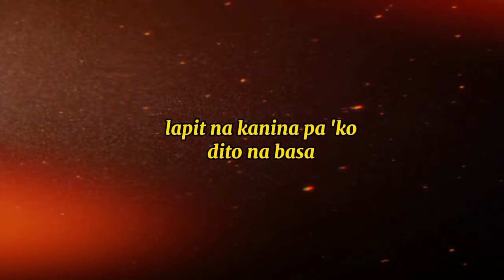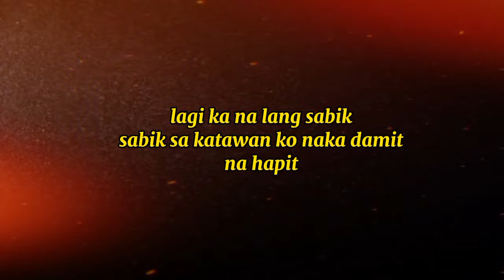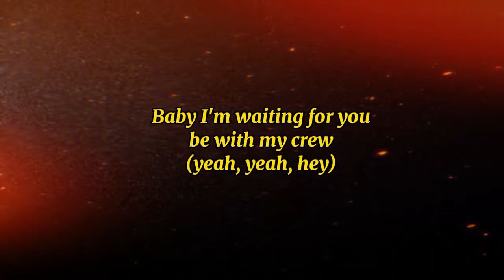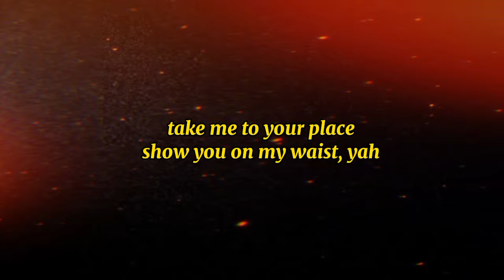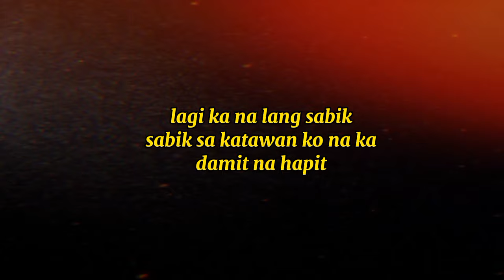SABIK - ILLEST MORENA (rbzell lyrics)